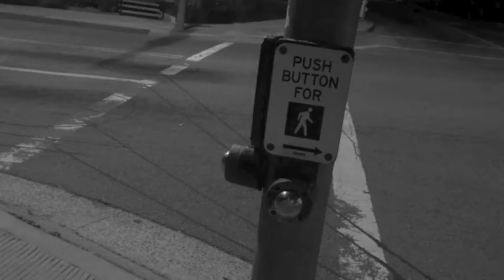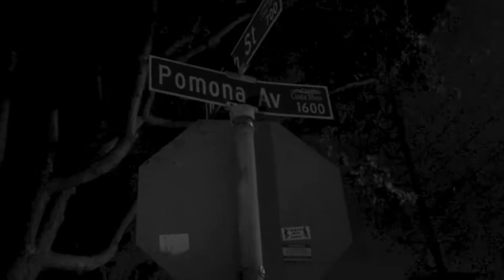MAC BROWN- JUST DON'T FALL prod. By Nimbus beats